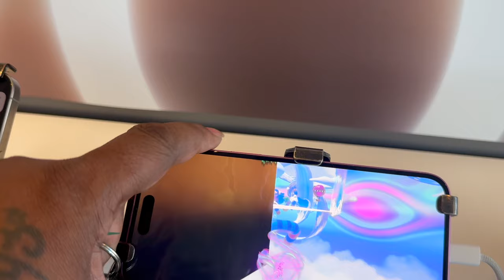SOMEBODY FOLLOWED US HOME!😬